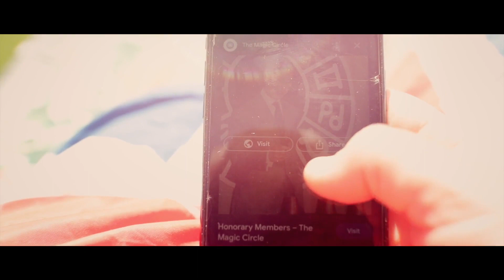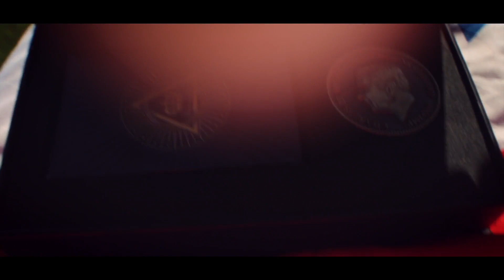KINGS SECRET1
買い求めいただけます